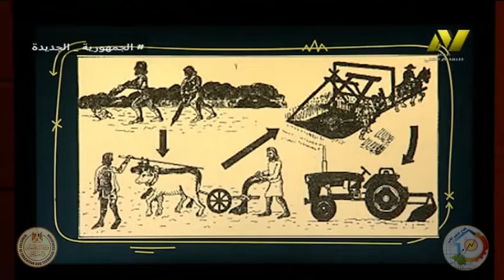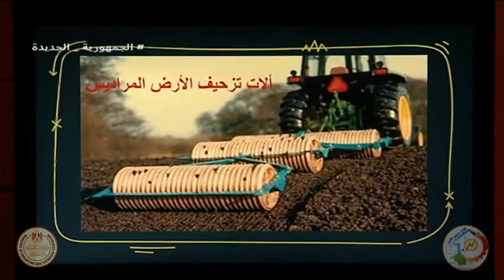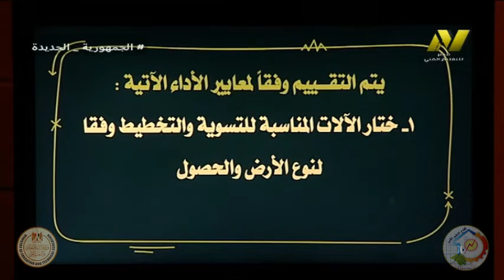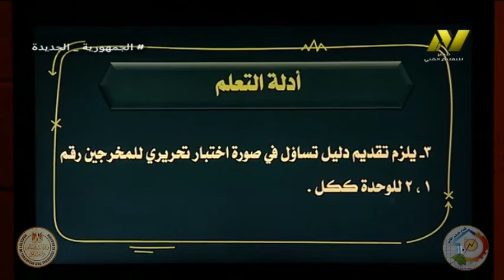الصف الاول زراعى جدارات - فنى انتاج محاصيل - اعداد الارض للزراعة - أ اشرف عمران